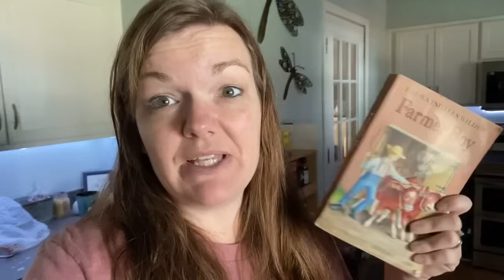I Don't Want To & a FUN Project || Large Family Vlog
I DON'T WANT TO  Large Family Vlog

There's always something going on... we had fun making candles.  It was a good day until I had to go to the dentist LOL!

Join Made2Homeschool!  This is a great online platform that will not disappoint you on your homeschool journey!

Jessica Fields
4530 St Johns Ave

Taylor
Addison
Payton
Jackson
Miley
Logan
Reagan
Harper
Drew
Kinley
Camden